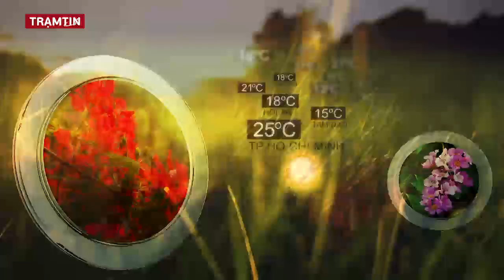Dự báo thời tiết hôm nay, ngày mai 15 tháng 9 năm 2022 | Tin Bão Mới Nhất | Dự báo Thời Tiết 3 Ngày